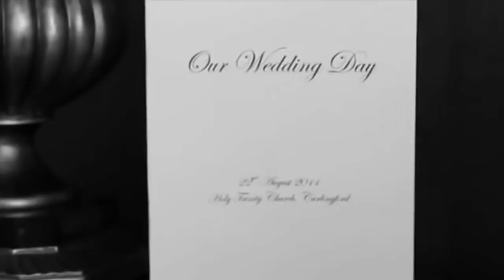START AGAIN | ДЗЮБИНФЕЕВ | DZYUBINFEEV